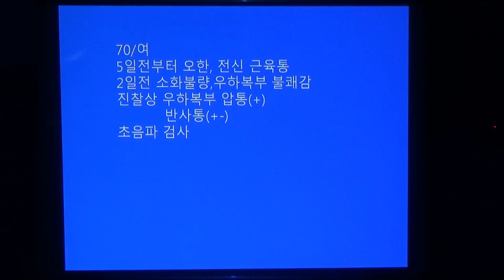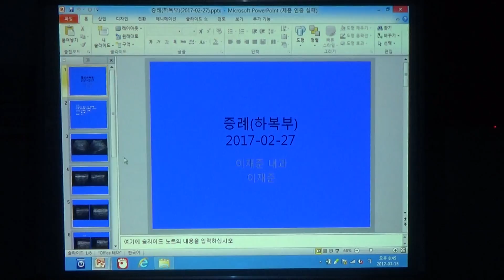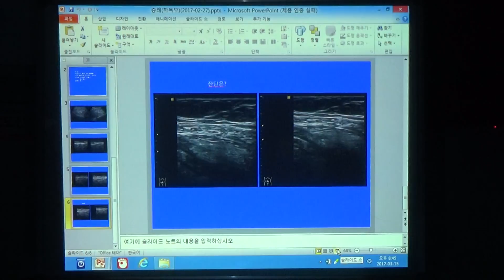2017.3.15 김일봉 초음파 교실②-이재준 원장 췌장 증례토의